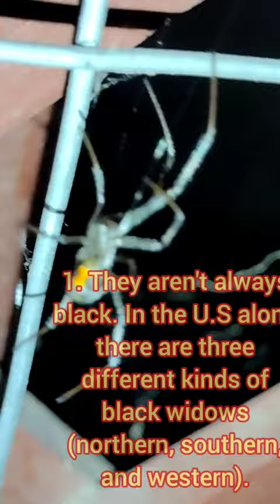5 facts about black widows